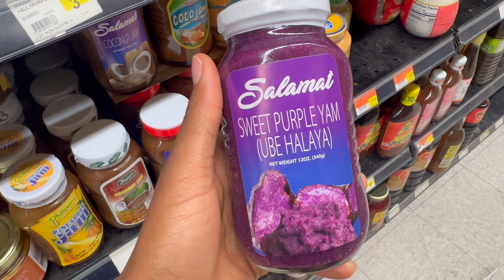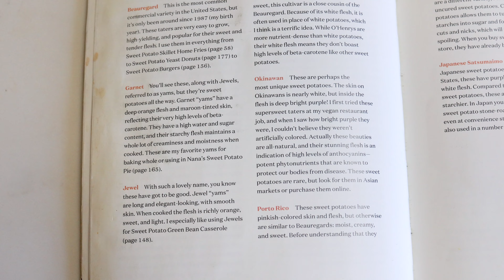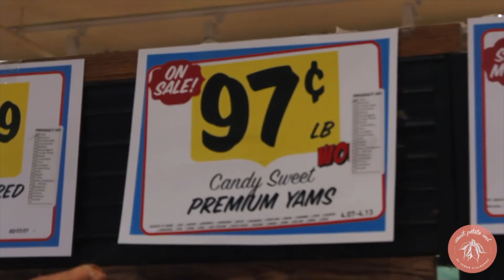YAMS OR SWEET POTATOES | What's the difference?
Canon R6 Mirrorless
Canon RF 24-70mm f/2.8 lens
Canon 5D Mark II
Canon EF 50mm
Manfrotto tripod
Sennheiser Pro Audio Lav

Music license 2IN0DFINPOHRTEOL